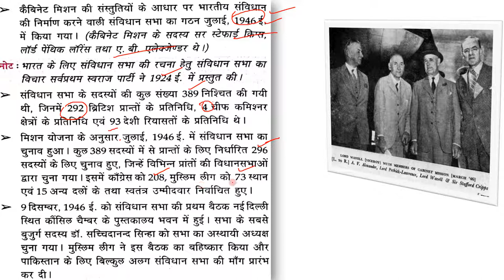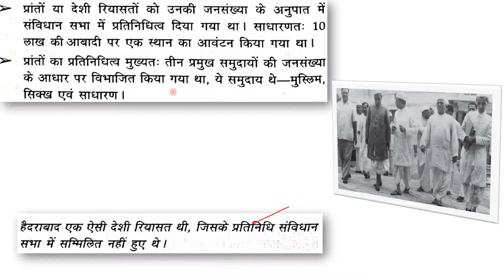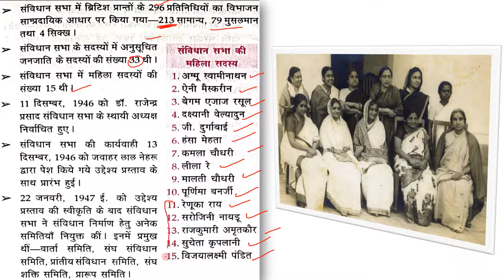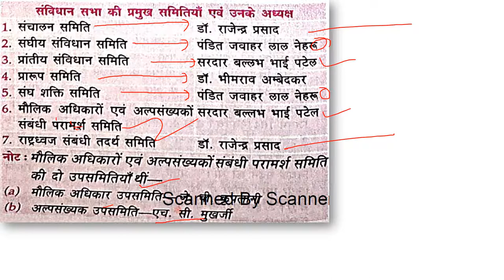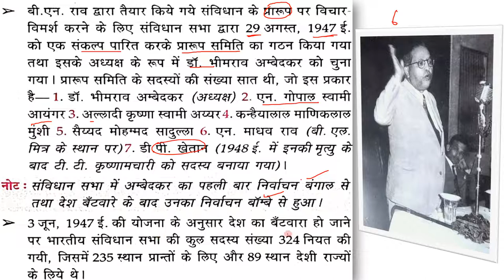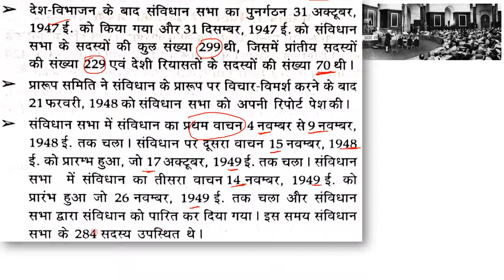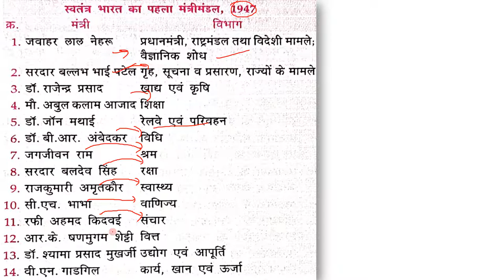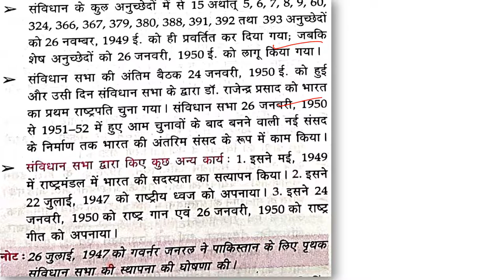Polity From Lucent GK Video 2 | भारतीय संविधान सभा का गठन कैसे हुआ Constitution | By Ajay Kumar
Indian Constitution Assembly Explained in Hindi
Analysis of Indian Constitution
polity
polity gk
polity gk questions
polity questions